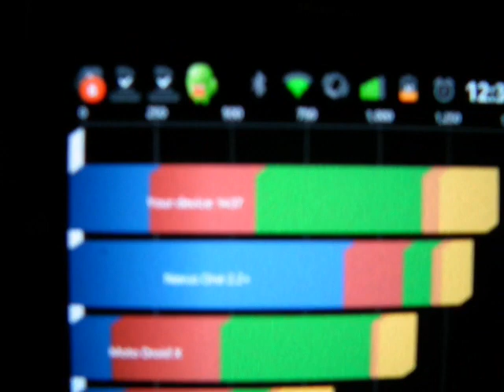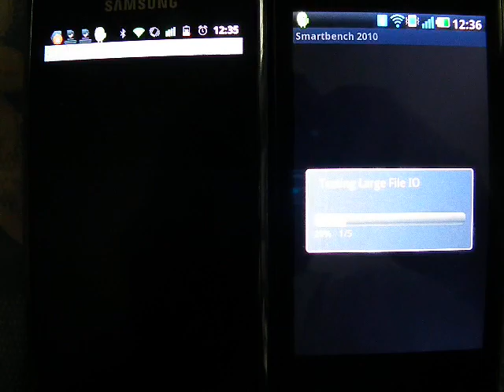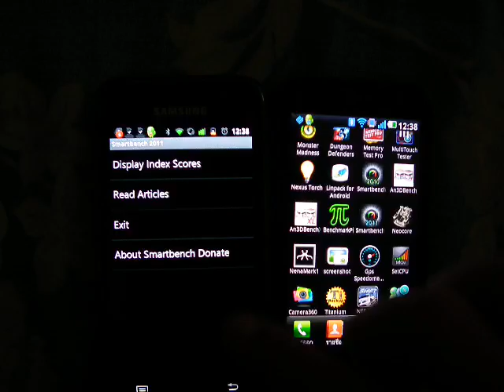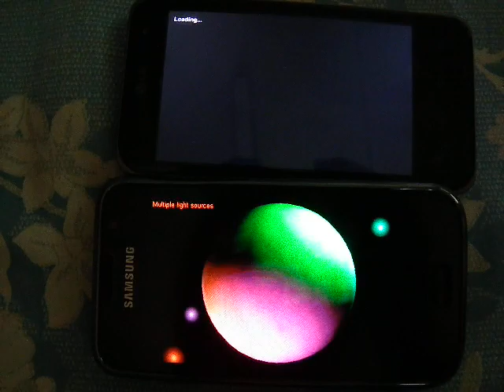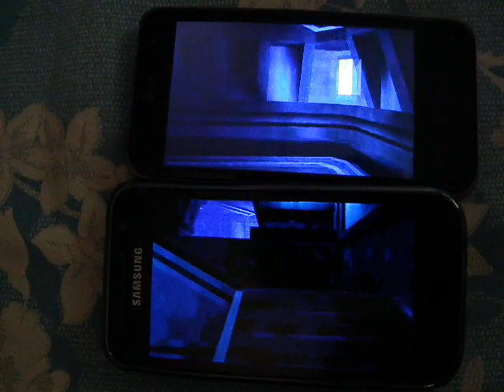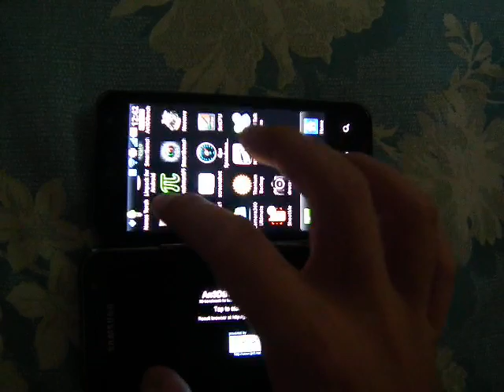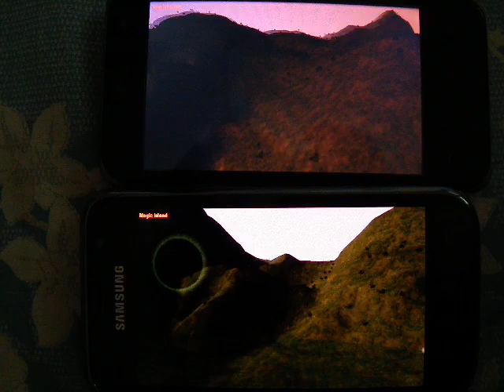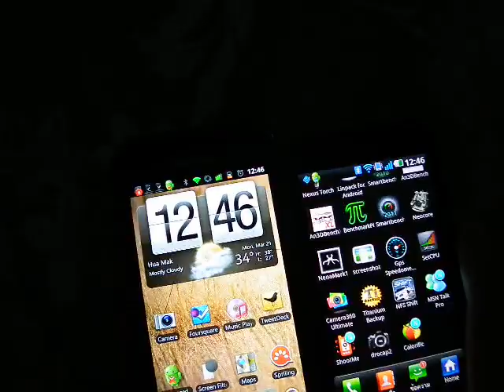[ Review ] - LG Optimus 2X & Samsung Galaxy S Benchmark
- Quadrant Advanced 1.1
- An3DBench
- An3DBenchXL
- SmartBench 2010
- SmartBench 2011